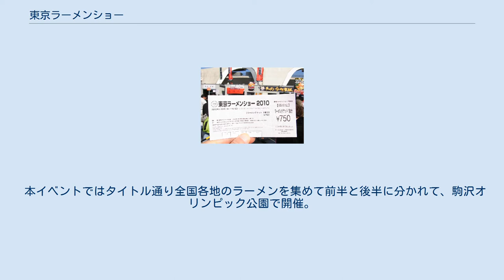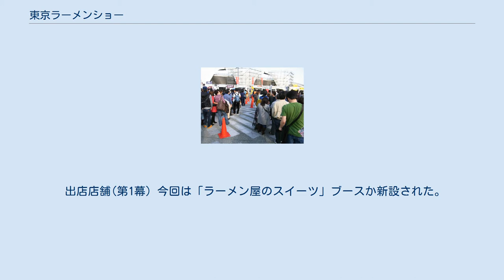東京ラーメンショー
東京ラーメンショーは、日本で毎年秋に開催されるラーメンのイベント。
主催は東京ラーメンショー実行委員会と日本ラーメン協会。
 本イベントではタイトル通り全国各地のラーメンを集めて前半と後半に分かれて、駒沢オリンピック公園で開催。
 第1回は2009年5月29日から31日まで開催。
第2回以降は秋に開催されている。
 同年に発生した「東日本大震災の復興支援を行うイベント」として位置付けられ、売上金の10％を義援金として寄付するほか、青森・秋田・岩手・宮城・福島の被災地5県によるご当地ラーメンブースの特別出店をおこなった。
また会場内にてラーメン以外の東北物産の販売や観光PRも行う特別コーナーも設けられた。
 今回より二部制による開催期間の延長及び開催時間も延長となったため来場者数が大幅に増加し約50万人が来場した。
 出店店舗(第1幕) 今回は「ラーメン屋のスイーツ」ブースか新設された。
 出店店舗(第1幕) ラーメン大好き小泉さんの主人公である小泉さんがスペシャルサポーターに就任、会場で作者の鳴見なるによるサイン会が行われた。
 出店店舗(第1幕) 出店店舗(第1幕) 出店店舗(第2幕) この回より会場でラーメンを購入した来場者の投票による「ラーメン投票ランキング」が開始され幕の優勝店を決める試みが開始された 。
 出店店舗(第1幕) 出店店舗(第2幕) 出店店舗(第1幕) 出店店舗(第1幕) 出店店舗(第2幕) 新型コロナウイルスの影響により初の開催中止となった